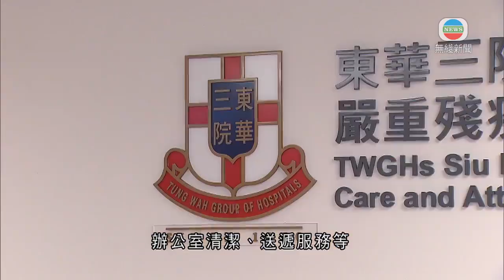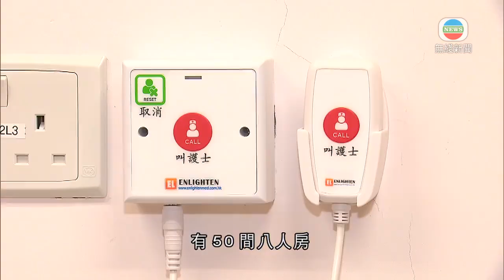香港新聞 ｜ 無綫新聞 ｜ 17/12/23 要聞 ｜ 小欖綜合康復服務大樓本月下旬分階段啟用 提供1710個服務名額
社會福利署小欖綜合康復服務大樓，本月下旬開始分階段提供服務。

社會福利署於前小欖醫院原址，設立小欖綜合康復服務大樓，可用樓面面積接近4萬2千平方米，大樓低座由香港耀能協會營運。有26間三人或六人房，給150位嚴重肢體傷殘人士及中度智障人士入住。

院友亦可到綜合職業康復服務中心進行日間訓練。

社會福利署副署長（服務）黃國進說：「提供很多職業訓練的機會給學員，包括桌面印刷、洗衣服務、汽車美容、辦公室清潔、送遞服務等。」

大樓高座的嚴重殘疾人士護理院，由東華三院負責，有34間四人或六人房，給200人入住。

同座的長期護理院，則由新生精神復康會營運，有50間八人房，將服務400名需要長期住院，有精神病背景的復元人士。

長期護理院有互動空間，定期舉辦各種藝術工作坊，給院友鍛鍊專注力，亦有各種儀器，給他們鍛鍊手部及腳部肌肉。

大樓內有7個服務單位，總共有1,710個服務名額，包括1,150個住宿照顧名額和560個日間訓練，及職業康復服務名額。

其中輪候入住嚴重肢體傷殘人士宿舍時間最短，最多等兩年。輪候隊伍比較長的是中度及嚴重智障人士，分別等了七年及八年。

社會福利署預計，大樓明年第一季可提供全面服務。